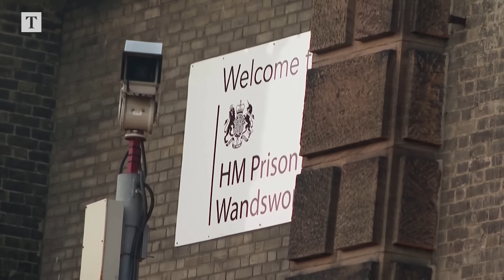Daniel Khalife prison escape: What we know so far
Police have been searching Richmond Park in southwest London for the escaped prisoner Daniel Abed Khalife.

Scotland Yard said there had been no confirmed sightings of the 21-year-old terrorism suspect, who is alleged to have tried to pass information to Iran, since he broke out of Wandsworth jail on Wednesday by strapping himself to the bottom of a food delivery lorry.

Police have been scouring Richmond Park, one of the capital’s largest green spaces and less than three miles from the prison. Helicopters were spotted flying over the area by residents and officers were stationed at entry and exit points.